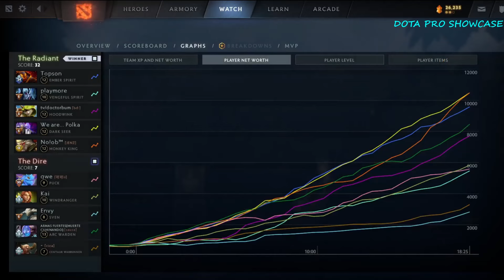🔥TOPSON [Ember Spirit] MID 7.35B - DOTA 2 HIGHEST MMR MATCH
Hello. In this video,  TOPSON plays Ember Spirit MID  . Here I show the player's game perspective (POV)
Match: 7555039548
Dota 2 version: 7.35B
Hero: Ember Spirit
Player: TOPSON